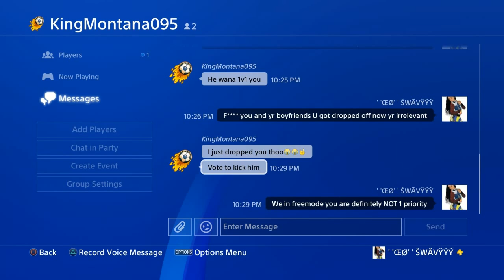1v1 FREE AIM DISS (RNGO)